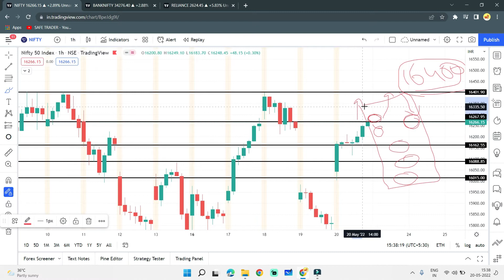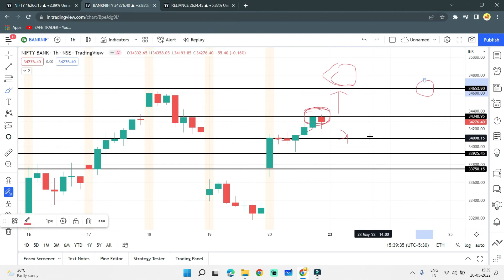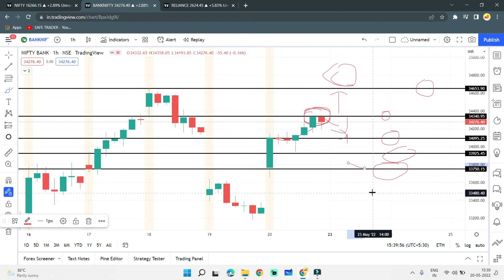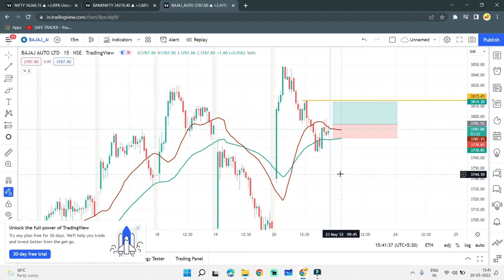23 MAY | NIFTY & BNifty LEVELS | Stocks and Index, Safe Strategies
The Link for Telegram Channel:.

This stream provides Live intraday trading analysis for Nifty and BankNifty
Open Zerodha A/c (For Stocks and Index Options)

NeoStox is absolutely free to practice trading in a live market with excellent features.